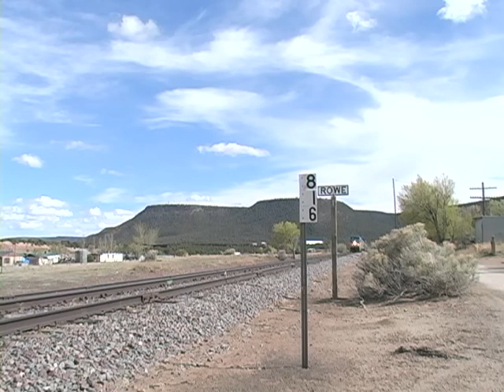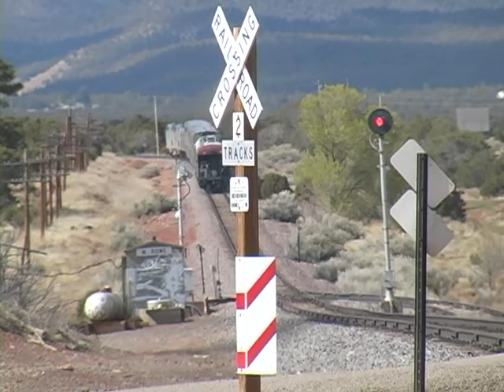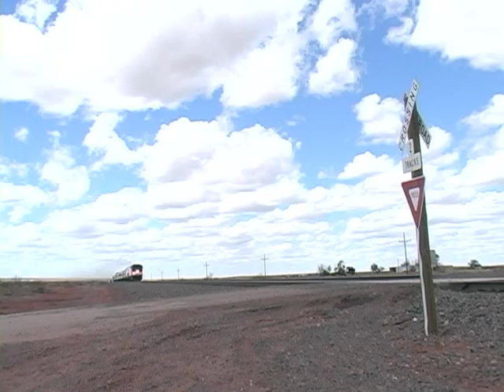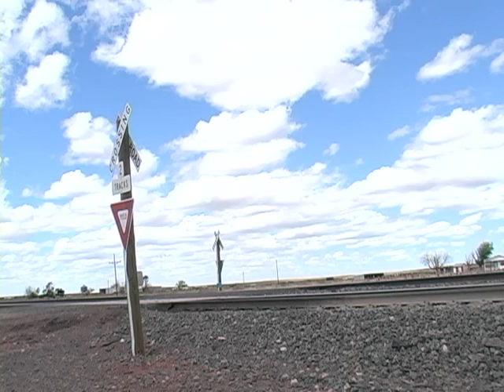Amtrak in 2015, Winter Park Express, Southwest Chief, AAPRCO Texas Special, AMTK P42DC 42, P42DC 145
This collection of two-camera unedited videos features three special Amtrak trains, which operated in Colorado, New Mexico, and Texas in 2015. The first was the inaugural run of Amtrak's Winter Park Express from Denver to Winter Park, Colorado, on March 14, 2015. On the point was P42DC no. 42 “Salute to America’s Veterans” commemorative locomotive. Then, on April 18, 2015, Amtrak operated its regularly scheduled westbound "Southwest Chief," with private passenger cars on the rear, for the American Association of Private Rail Car Owner's mid-year convention train, to be assembled in Albuquerque, New Mexico. This train operated over the former Santa Fe Raton and Glorieta Subdivisions, famous for their still-operating semaphore signals. It was running about two hours late, arriving into Albuquerque at 5:54pm that evening. Finally, Amtrak operated the special AAPRCO convention train from Albuquerque to Lubbock, Texas, on April 19, 2015. It was officially named "The Texas Special" in honor of the train of the same name which, at one time, was operated by the Missouri-Kansas-Texas Railroad. On the point was P42DC no. 145, painted in Amtrak's 1979 Phase 3 scheme. A few Burlington Northern Santa Fe freight trains appear on the section of the railroad's transcontinental route, between Belen and Clovis, New Mexico, where the AAPRCO train also traversed.